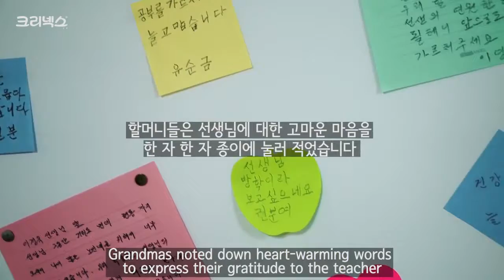Kleenex Grandma Poets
Inclusão Social no Japão, utilizaram Hp Indigo para personlizar as caixa de lenço Kleenex.